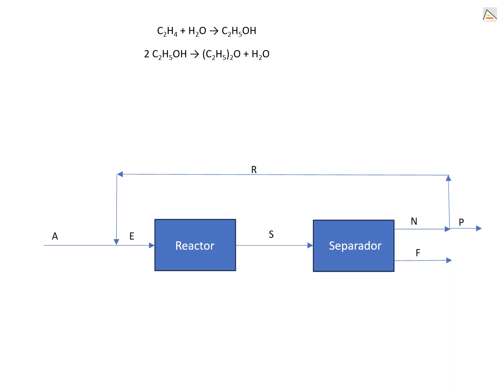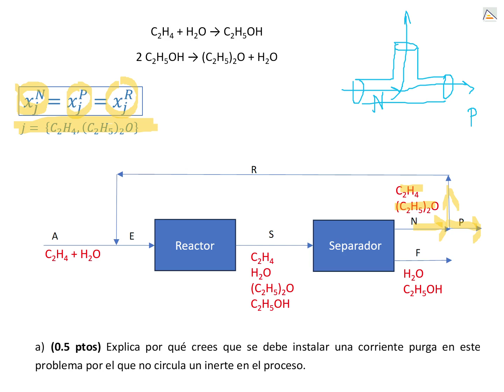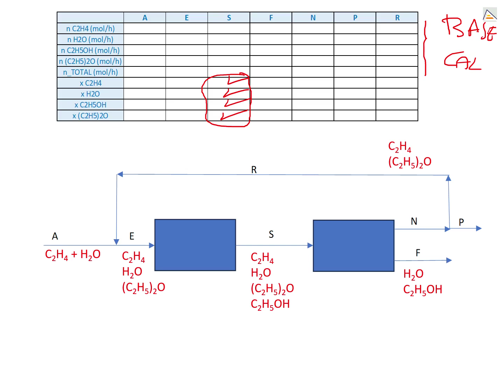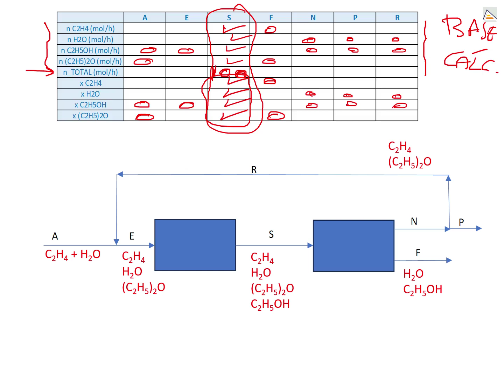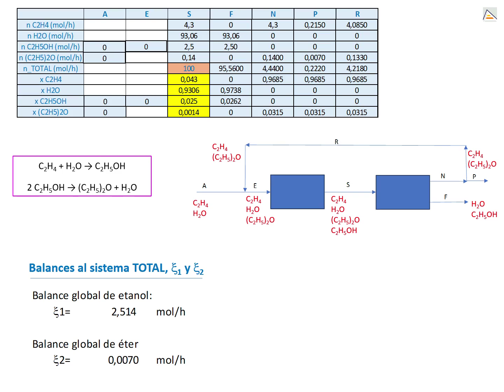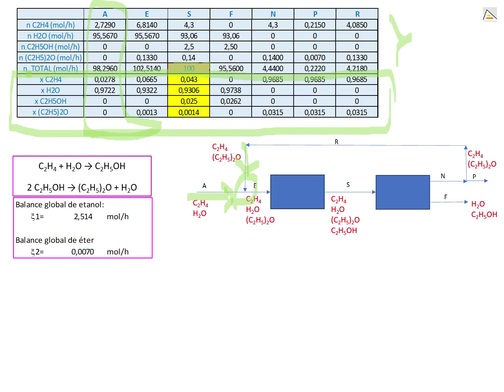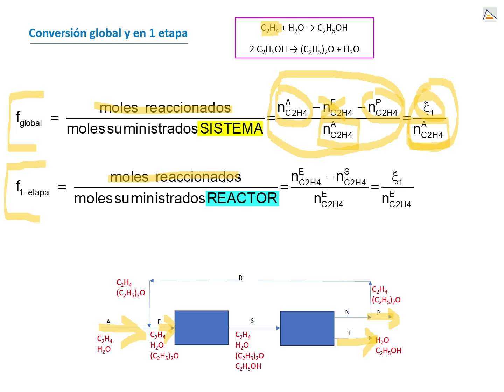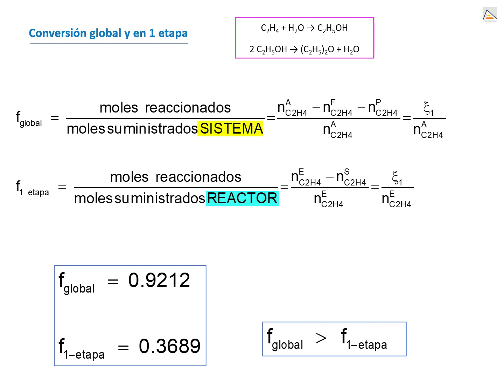Balance materia _ julio_ 2023